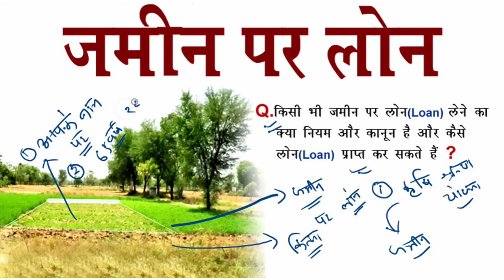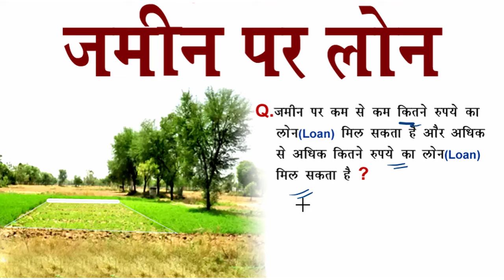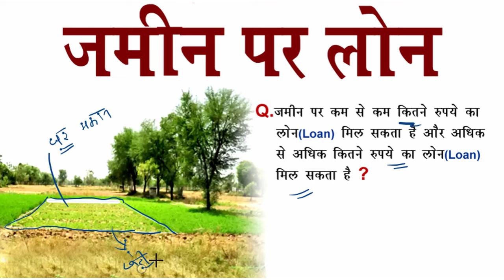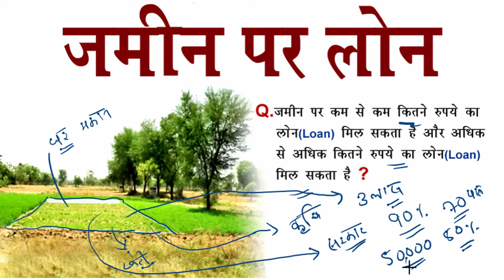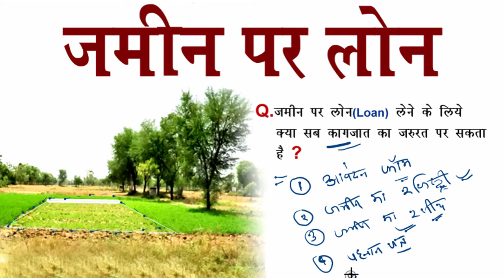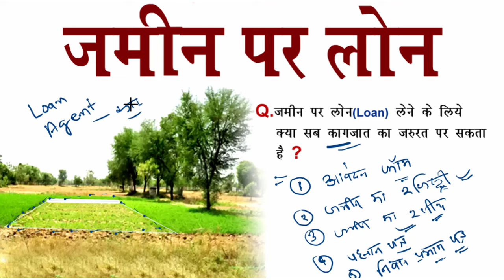आज से मिलेगा जमीन पर लोन(Loan) | jamin par loan kaise le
Cover Topic:
jamin par loan kaise len,
kheti ki jamin par loan kaise le,
jamin par loan kaise lete hai,
jamin par loan kaise pata kare,
kheti ki jameen par bank se loan kaise prapt karen,
jamin par loan kaise le in hindi